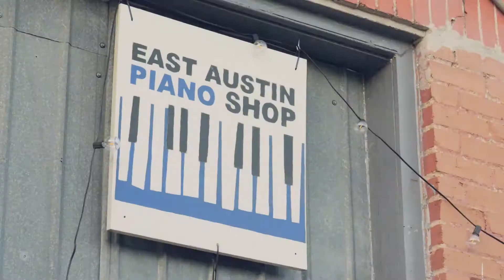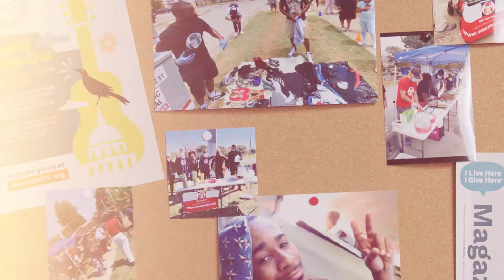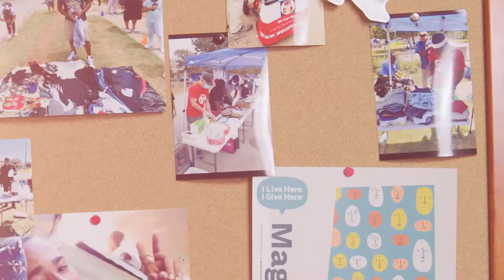We Can Now: Amplify Austin Nonprofit Spotlight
RecognizeGood’s mission is to illuminate good in the greater Austin community, and through our partnership with I Live Here I Give Here and the community-wide day of giving known as Amplify Austin Day, we’re proud to showcase one way we’re doing that.

Since its launch in 2007, I Live Here I Give Here has helped raise over $100MM for Central Texas nonprofit organizations by helping promote over 700 nonprofit members and help tell their stories. Storytelling is something that many nonprofits struggle with, but thanks to the RecognizeGood partnership the I Live Here I Give Here staff was able to thoughtfully invite a group of nonprofits to tell their story through RecognizeGood. The videos in this series will be shown during Amplify Live, a 24-hour livestream that provides engaging content to attract donors to interact with the Amplify Austin site.

Thanks to our venue host for this series, Monks Jazz Club in east Austin!